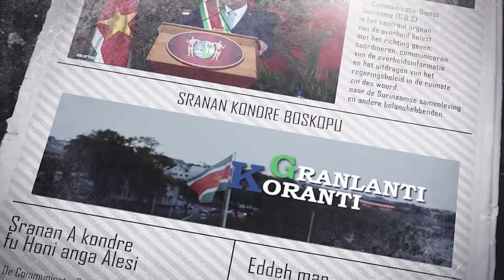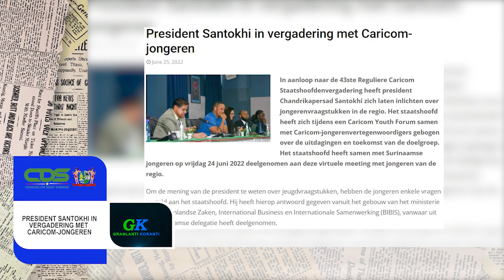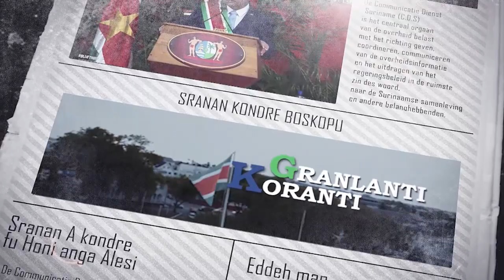𝔾ℝ𝔸ℕ𝕃𝔸ℕ𝕋𝕀 𝕂𝕆ℝ𝔸ℕ𝕋𝕀 (AUKAANS) DD 27 JUNI 2022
De onderwerpen in deze aflevering zijn:
- Cassipora beschikt over eigen waterzuiveringsinstallatie
- Reorganisatie SLM cruciaal om duurzame bedrijfsvoering te realiseren
- President Santokhi in vergadering met Caricom-jongeren